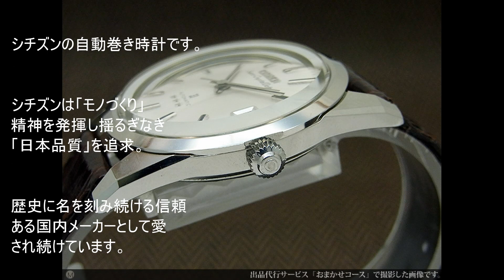初めてｱﾝﾃｨｰｸ機械式時計【citizen ｽｰﾊﾟｰｸﾘｽﾀﾙﾃﾞｲﾄ 三ツ星】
シチズン スーパー クリスタル デイト 三ツ星 33石 オートマチック CITIZEN [代行おまかせコース]・JA-1043

【特徴・セールスポイント】
シチズンの自動巻き時計です。

シチズンは「モノづくり」精神を発揮し揺るぎなき「日本品質」を追求。歴史に名を刻み続ける信頼ある国内メーカーとして愛され続けています。

今回ご紹介するのはそんなシチズンのスーパークリスタルデイトです。シリーズの中でも製造期間が短く、現在では希少なモデルとなっています。

文字盤はキョッコウ仕上げのシルバーダイヤル。彫りが施されたバーインデックスとバーハンドの組み合わせ。3時位置にデイトとアップライトの高級機の証でもあるスリースターの三ツ星。

これらがあいまって風格さえ漂う風貌です。風防はクリスタルガラスを採用。SSケースはラウンドフォルム。

裏蓋はスクリューバックです。精度は良好です。 国産アンティークの魅力が詰まった逸品です。

是非手にとってご覧下さい。

【時計の委託・アンティーウオッチマン】